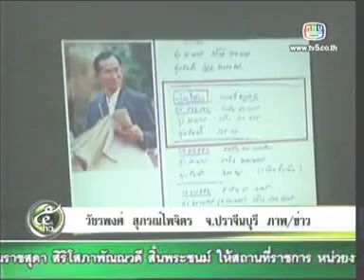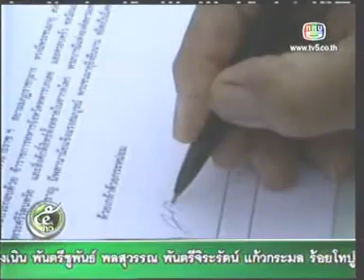28JUL11 THAILAND's NEWS 7of7; PART7